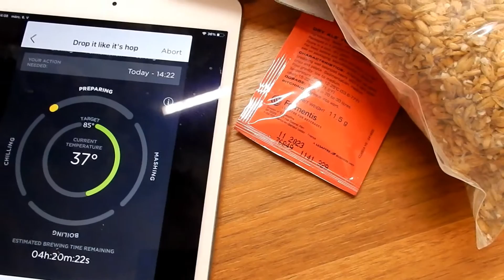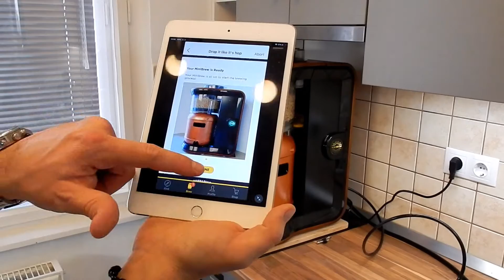Teszteltük a sörfőző gépet, amivel elvileg nem lehet hibázni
A MiniBrew nem a barkácsoló kedvű házisör főzőknek szól, így bátran rápróbáltunk mi is, különösebb előkészület nélkül. A dolog titka, hogy a főzés és az erjedés ebben a gépben teljesen automatizált. Magyarul az elején csak bele kell pakolni az adott sörcsomagban található hozzávalókat, és elindítani a gépet, ami automatizált cefrézési ciklusokkal, hűtő és fűtő folyamatokkal, alapanyag adagolással dolgozik. A főzés és az erjedés folyamata végig követhető a cucchoz tartozó applikáció segítségével, amely azt is jelzi neked, hogyha valamilyen beavatkozásra van szükség.

A mi tapasztalataink szerint a MiniBrew gyakorlatilag hülyebiztos, azaz ha minden instrukciót betartasz, és végig ügyelsz a higiéniára, tulajdonképpen garanált, hogy korrekt házi sört tudsz vele készíteni.